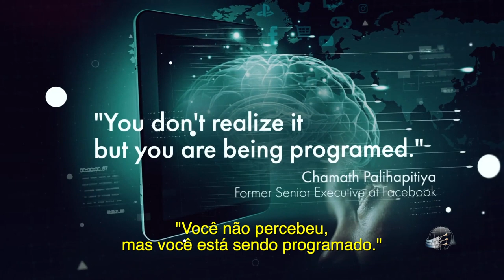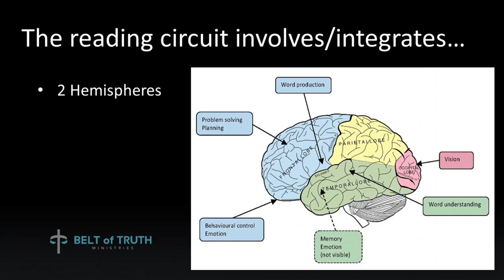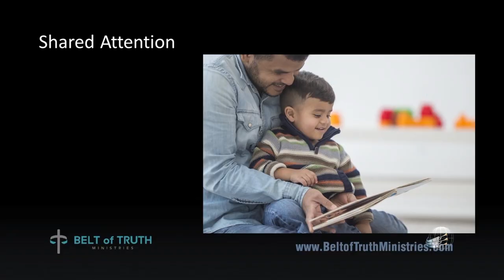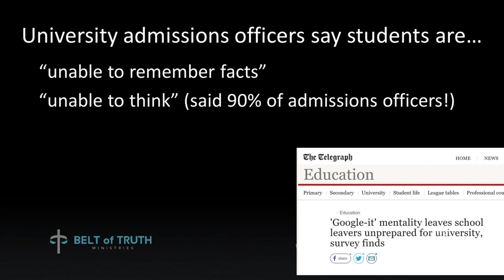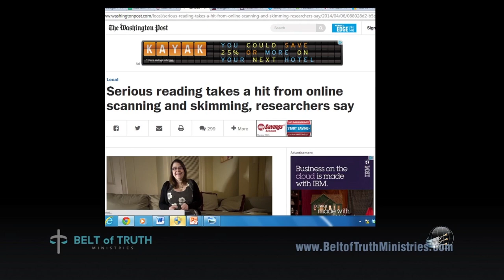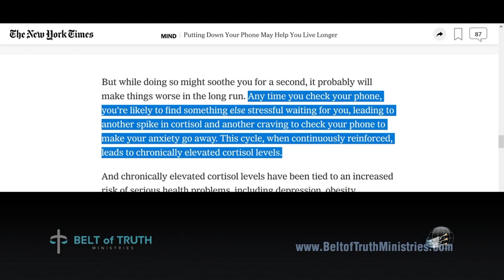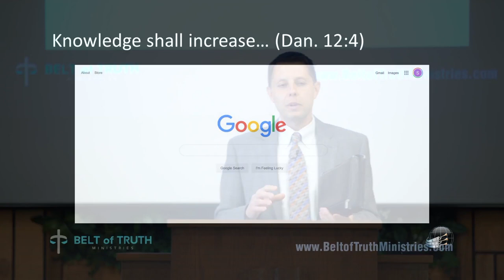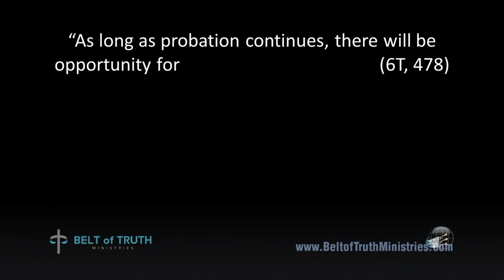Scott Ritsema - Povo do Livro na era do aplicativo - A Mente da Mídia EP 5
A mente da mídia: Povo do Livro na era do aplicativo.
Apresentado por Scott Ritsema

Para assistir a serie completa e todas as serie do Scott Ritsema, acesse os links abaixo:

Conheça nosso NOVO canal de tradução , escolha o video que você quer que seja traduzido.